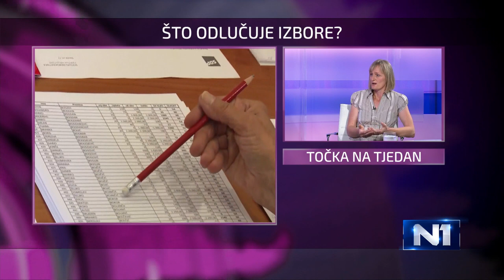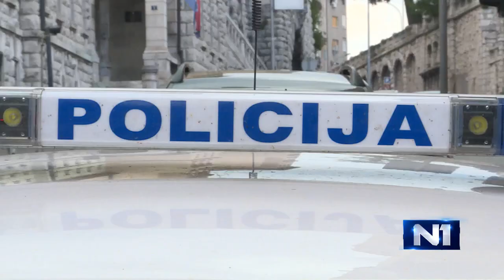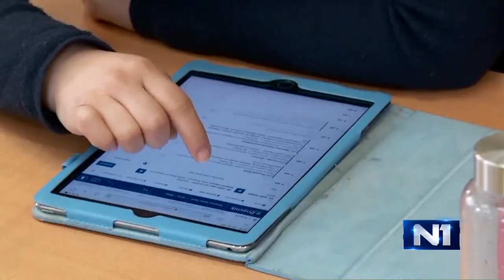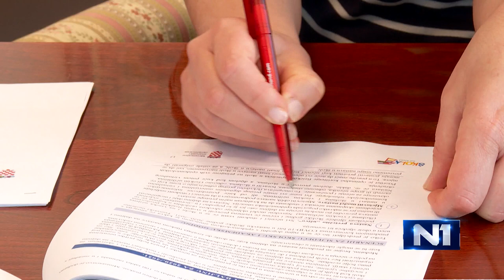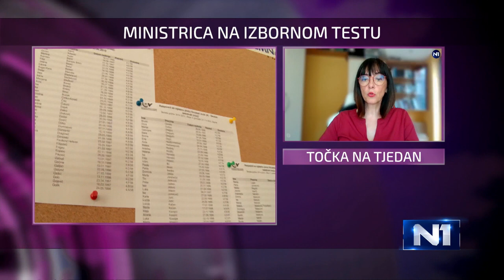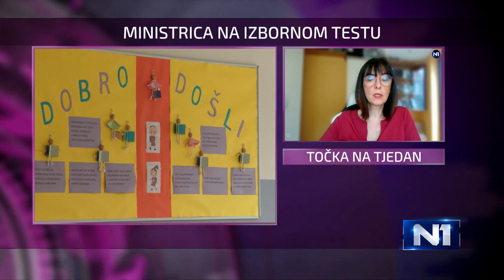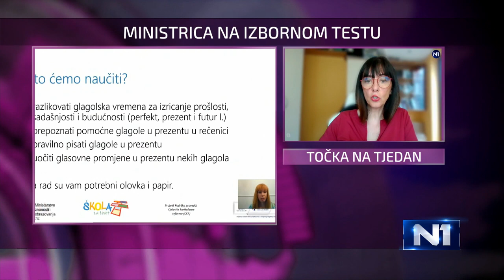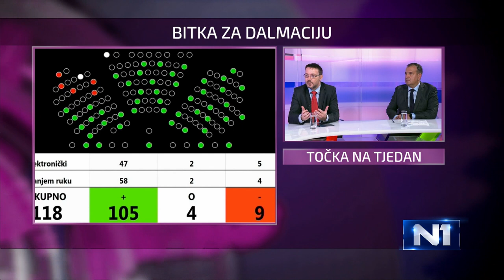Točka na tjedan (14.6.2020.)